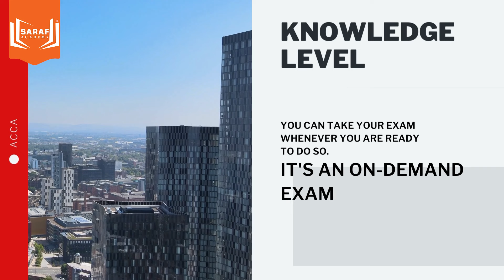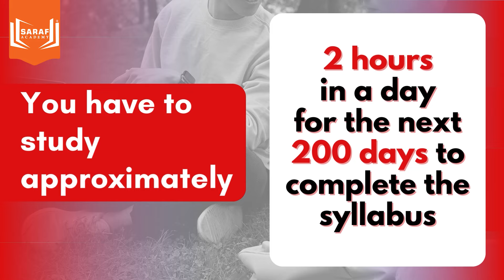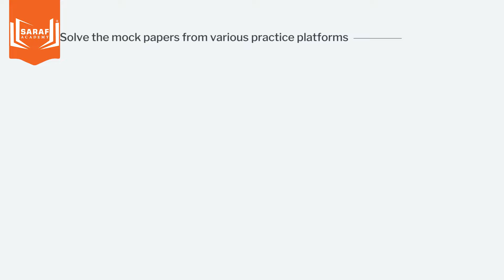Knowledge Level: ACCA 2024 || Deep Analysis || Everything you need to know!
Ready to ace your ACCA 2024 exams? Join us at Knowledge Level for expert tips and tricks! Here's what we cover in this video:

✅ Easy-to-follow exam strategies
✅ Help choosing your first paper
✅ Tips for tackling the easiest paper
✅ Advice on staying consistent with your studies
✅ Guidance on how many hours to study
✅ Techniques for covering the entire syllabus effectively
✅ Practice methods for mock papers
✅ Recommendations on the best study materials
✅ Ultimate tips for passing on your first try!

𝐀𝐂𝐂𝐀 | 𝐈𝐅𝐑𝐒 | 𝐂𝐏𝐀 | 𝐂𝐌𝐀 𝐔𝐒 | 𝐂𝐈𝐌𝐀

00:00 Knowledge Level (Intro)
00:26 Student Catagory
01:40 Which paper to choose at first
01:50 Study Timing
02:38 Which Study Material to Choose
03:21 How to practice Mock paper
03:45 Ultimate Strategy to pass the exam in one go
04:23 How Many Time Required to Complete All Subjects
04:50 Conclusion